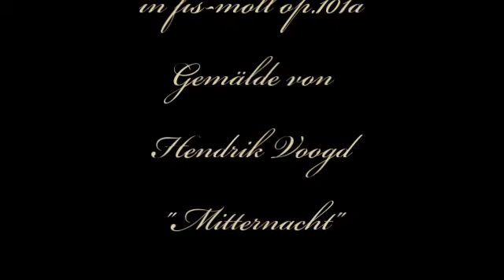Herb Weidner Around Midnight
The Hour around Midnight. Music : Andante for Bassoon and Orchestra in f#-minor. Painting by Hendrik Voogd "Mitternacht"